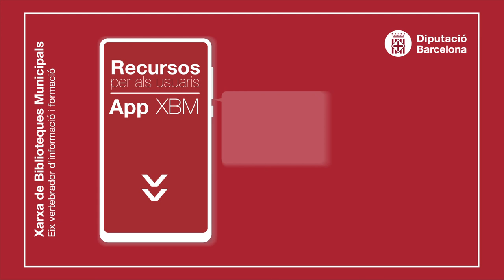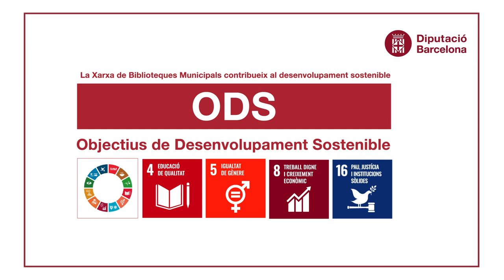XBM, Xarxa de Biblioteques Municipals (versió en català)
Amb la XBM tens tota la cultura al teu abast i disposes dels recursos següents:

XBM com a eix vertebrador d'informació i formació:
• App XBM, la xarxa de biblioteques al teu telèfon mòbil
• Catàleg Aladí, consulta i préstec de 9,5 milions de documents
• Trencadís, fons documental històric
• eBiblio, préstec de llibres electrònics i audiollibres mp3
• In-Edit TV, documentals musicals
• Naxos Music Library, repertori de música de tots els gèneres

XBM com a eina de desenvolupament:
• Garanteix les oportunitats de coneixement per a tothom
• Fomenta la igualtat de gènere
• Promou el coneixement econòmic, inclusiu i sostenible
• Promovent societats més justes a través de l’accés a la informació

🔔 Recorda subscriure't al canal i clicar a la campana per assabentar-te de les novetats i col·laborar en la difusió🔔